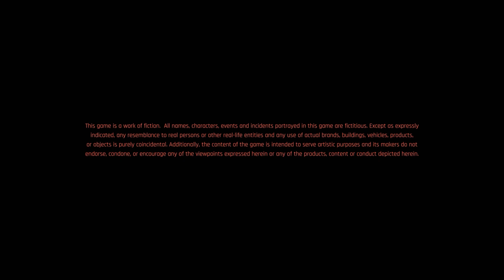CYBERPUNK 2077 - NOMAD INTRO & PENIS Gameplay Part 1 PS4 PRO (FULL GAME)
WELCOME to Cyberpunk 2077 Gameplay Part 1! NOMAD Lifepath and body customization and many other things in the first part. Playing this on the PS4 PRO.